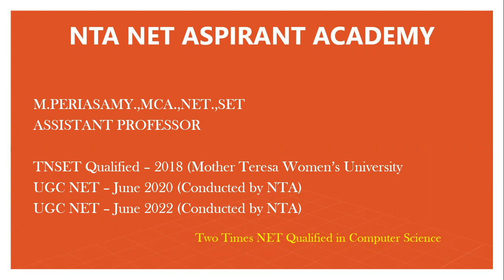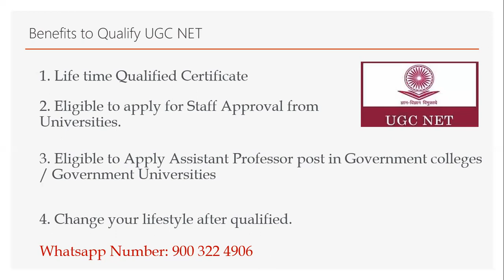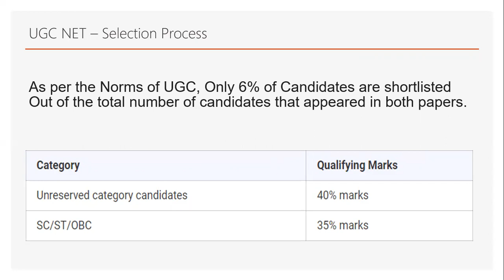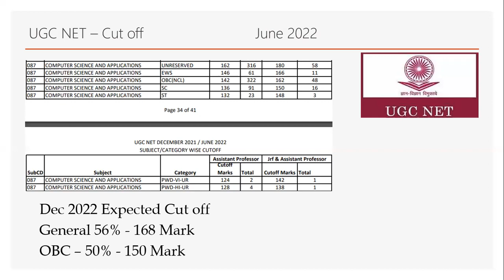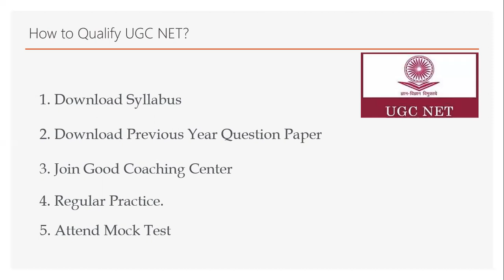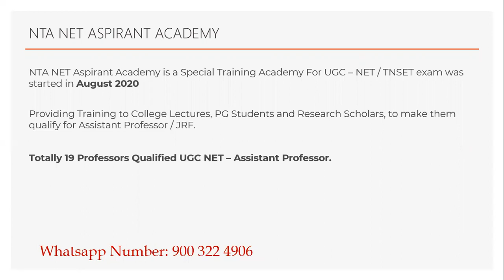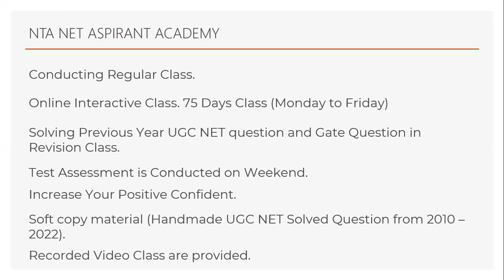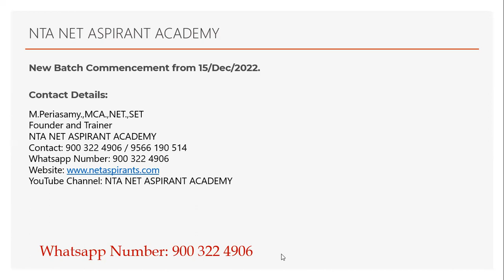UGC NET | UGC NET ONLINE COACHING CLASS IN COMPUTER SCIENCE | BENEFITS OF UGC NET QUALIFIED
UGC NET Coaching Center

UGC NET Computer Science Coaching Center

UGC NET Online Coaching Center for Computer Science

How to clear UGC NET in First Attempt?
1. Interest to Learning
2. Smart Work
3. Regular Practice
4. Referring Syllabus
5. Solving Previous NET Question Paper.
6. GATE Problem Solved

Dear Aspirant. Join class with full confident. Surely you will clear UGC NET in Dec 2022.

New Batch commencement from 15/12/2022.